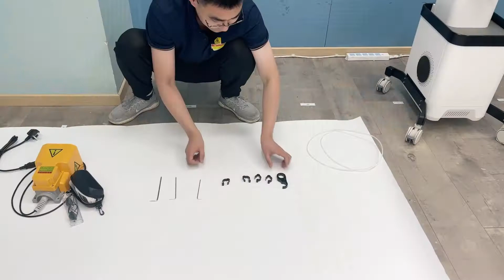Fractional Co2 laser installation video F12